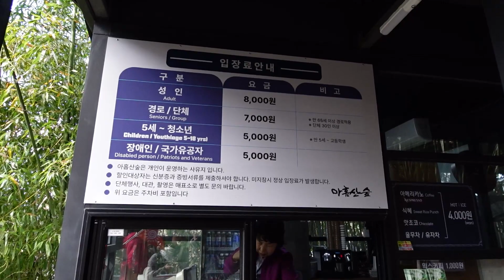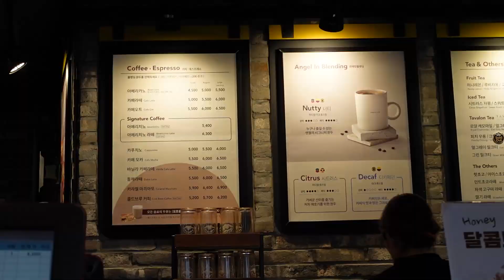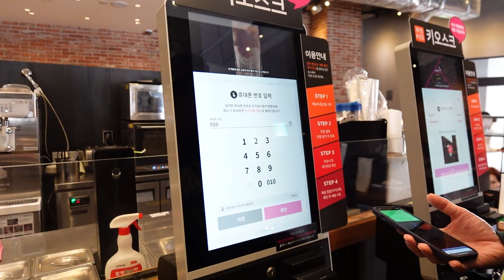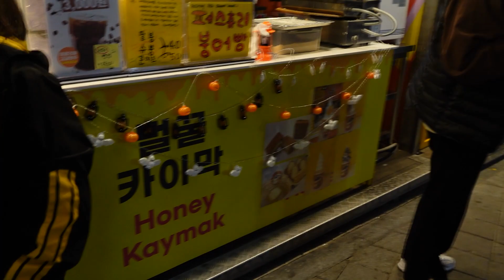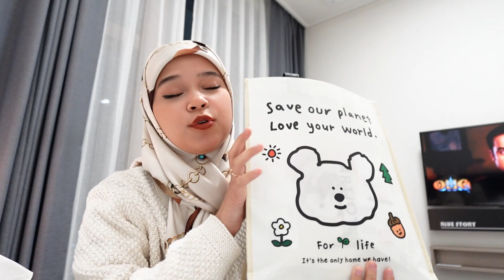TRAVELOG KOREA | beautiful place in busan ✨